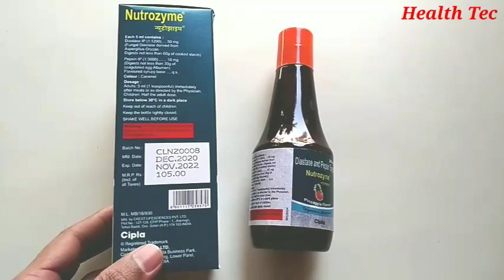Nutrozyme Syrup Uses | भोजन पचाए और वजन बढ़ाए | Dosage And Side Effects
Hi
health tec